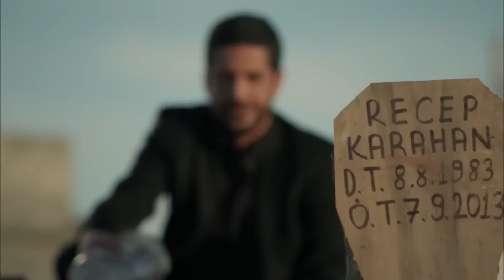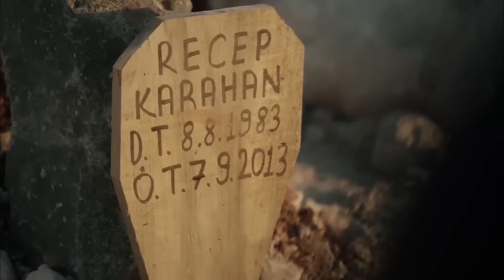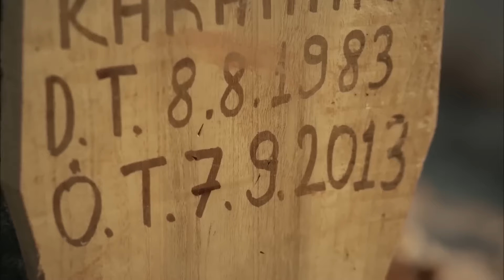Está En La Tumba Del Hombre Que Ama | Rosa Negra Capítulo 52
Melek fue a visitar la tumba de Recep. | TE EXTRAÑÉ MUCHO

Producción: Avşar Film
Director:  Murat Saraçoğlu
Guión:  Eylem Canpolat, Sema Ergenekon